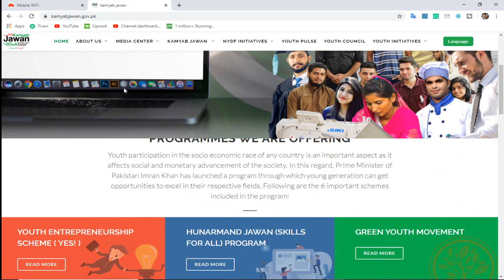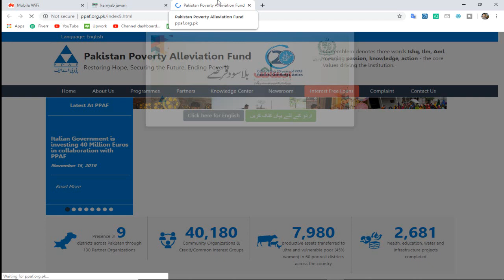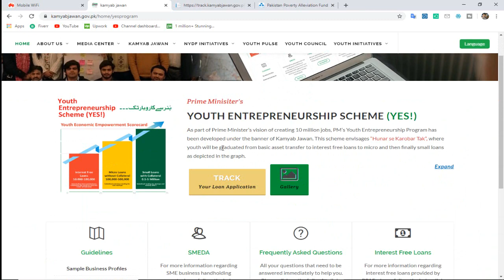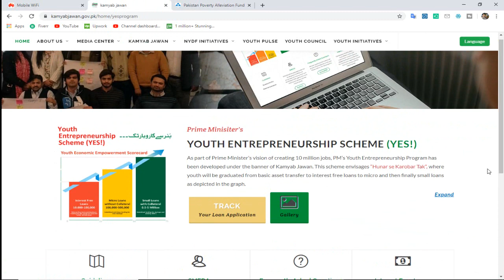Kamyab Jawan Program Latest Updates My Cazn Recived Call For Buisness Verification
Hello friends in this video we are going to talk about kamyab jawan program.And the good news is that my cazn recently received call from bank for home and business verification so you all guys also get ready for verification thanks for watching and if you like the video please hit like and subscribe my Chanel for latest updates thanks.